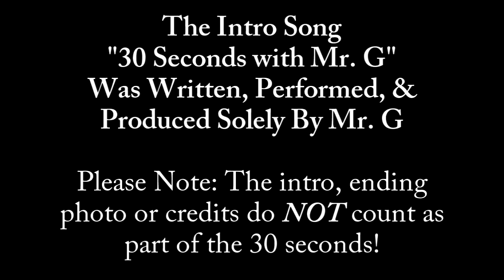"30 Seconds with Mr. G" - Number 29 - "The Dangerous Drinking Straw"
Can a thin plastic straw be used as a deadly weapon?  Find out in this High Velocity episode of "30 Seconds With Mr. G"
And PLEASE take the time to Subscibe, Thumbs Up, & Comment on this video
and become a follower of - both have been known to impart super human powers into visitors at random.